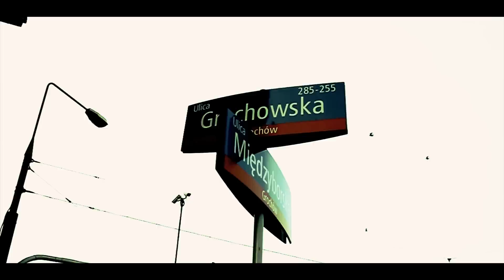TWM/CS ft. Alicja Wojtczak - DLA CIEBIE prod. TOLDO ( Zapowiedź klipu )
Ciemna Strefa prezentuje zapowiedź teledysku formacji TWM z Warszawskiego Grochowa do kawałka o tytule: "Dla Ciebie". Bit do tego numeru zrobił TOLDO, a gościnnie w refrenie zaśpiewała Alicja Wojtczak. Realizacja klipu: StopKlatkaArt. Cały klip ukaże się na początku 2014 roku. Udostępniajcie gdzie się da i zapraszamy na stronę . Pozdro !! CS !!!